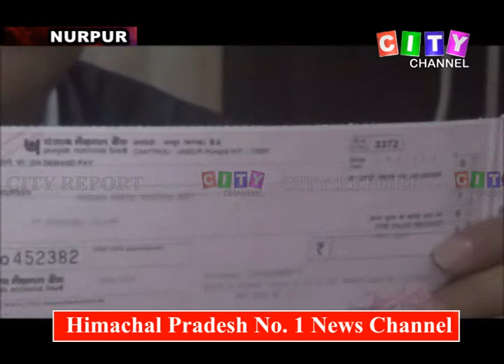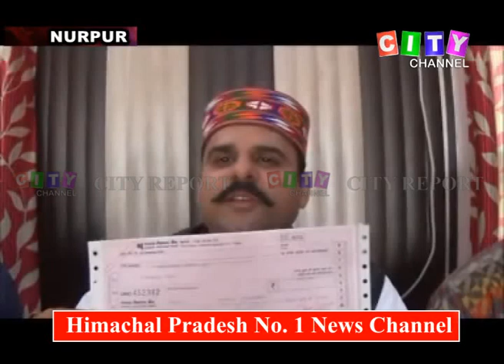Nurpur Congress Press Conf 04 Feb 2019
(Kangra) *Sachin Kumar*